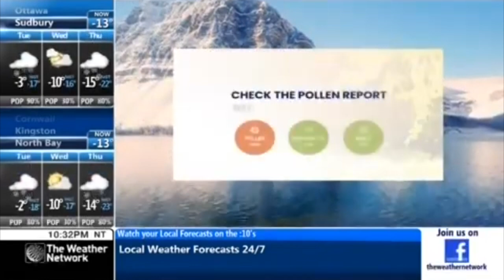The Weather Network Local Forecast Monday February 20 2023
Sorry about the blurriness